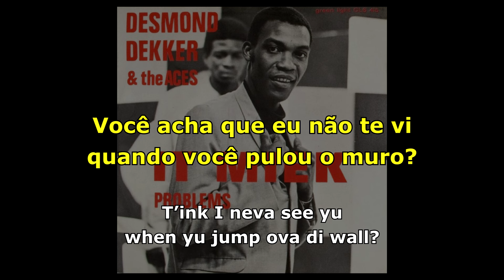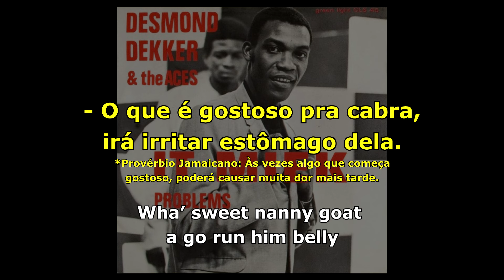Desmond Dekker - It Mek [ LEGENDADO / TRADUÇÃO ] reggae lyric